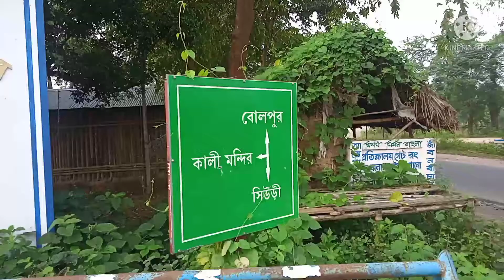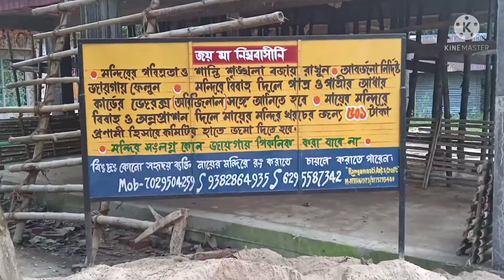বেহিরা কালী মন্দির Behira kali mondir2021, Birbhum, W.B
বেহিরা নিম্ববাসিনী কালী , পুরন্দরপুর , বীরভূম